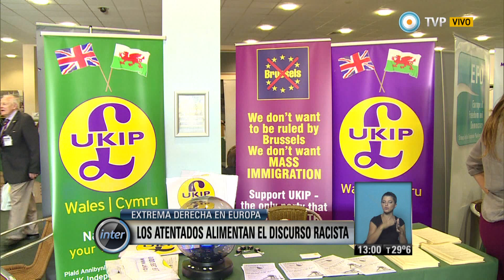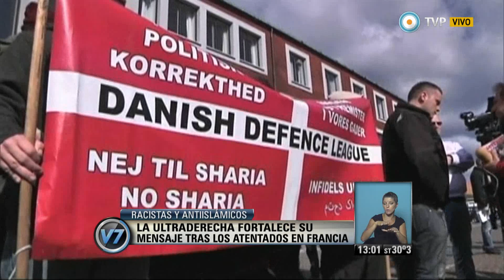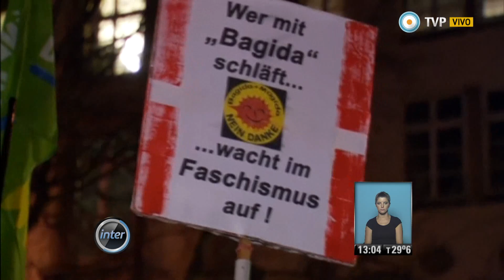V7inter - Extrema derecha en Europa: Los atentados alimentan el discurso racista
Sábado 24 de enero de 2015/ Racistas y antiislámicos: La ultraderecha fortalece su mensaje tras los atentados en Francia. © Noticiero Visión Siete Internacional/ TV Pública/ Argentina.